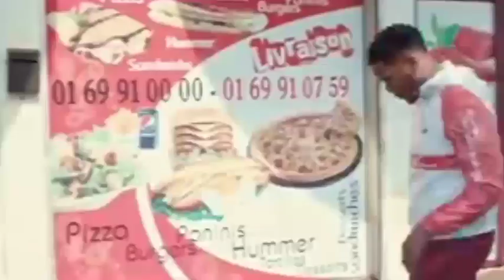IBA ONE feat NISKA - bad boys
mix, montage, cover : dramé

ceci est un remix dans le but de divertis